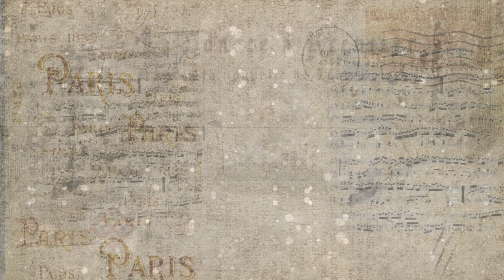Extrait 8 spectacle La Sonate à Kreutzer